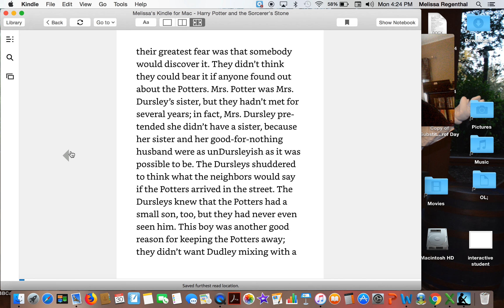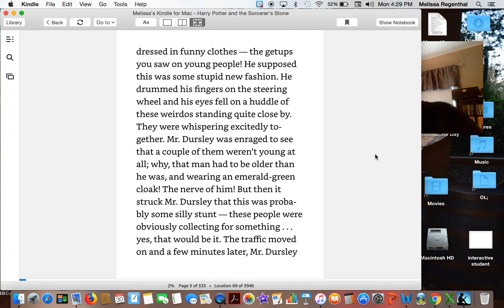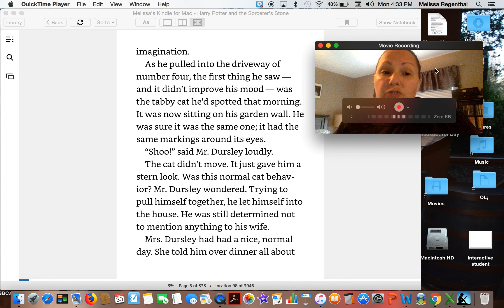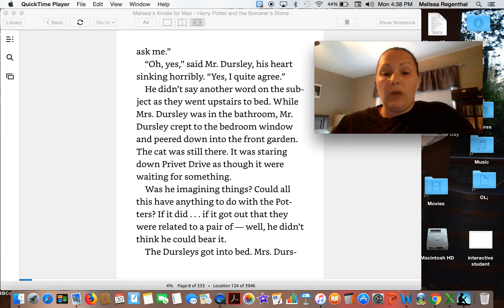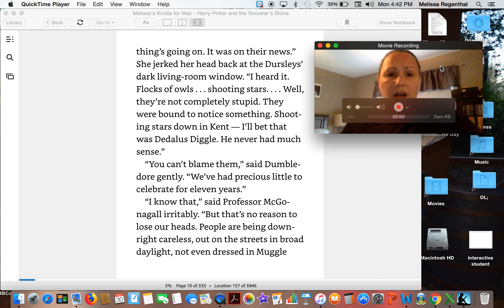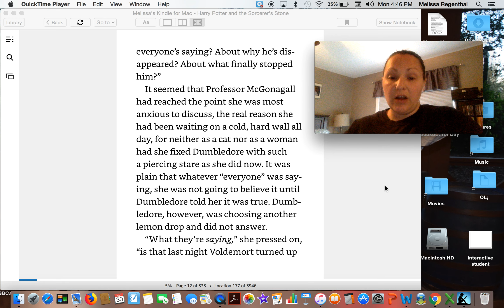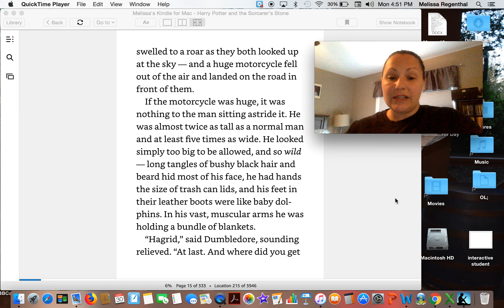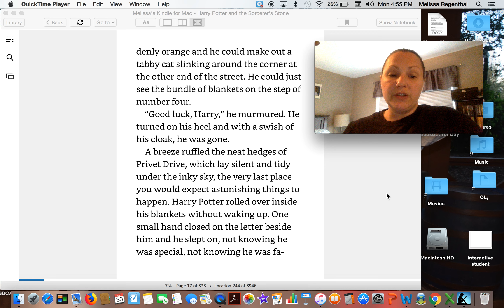Mrs. Regenthal reads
Chapter 1